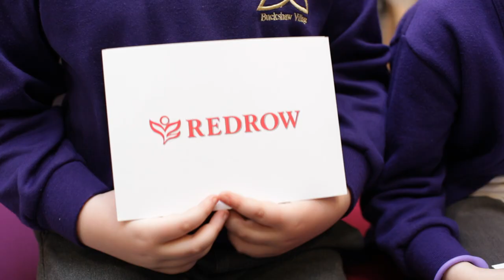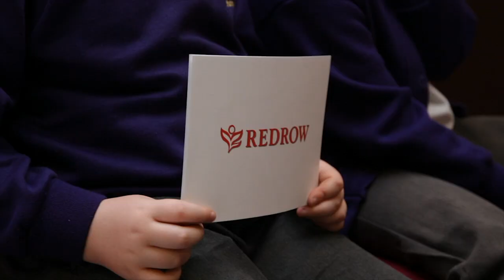Redrow New Homes - Trinity School Film Project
The children of Buckshaw Village Trinity School in Chorley have produced a short film about their school and why they love it so much with help from the innovative education project led by Redrow.